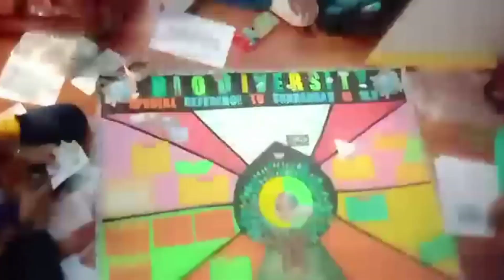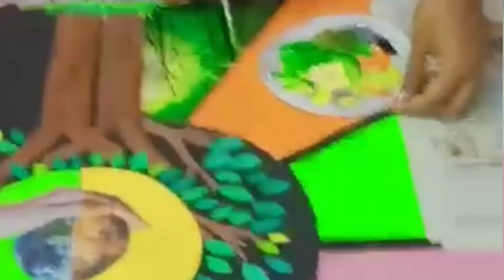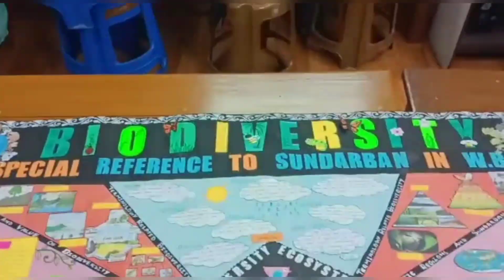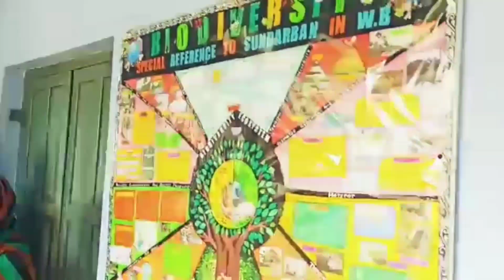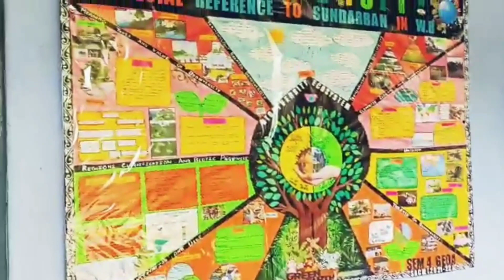Wall Magazine // college students // Geography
Wall Magazine college students Biodiversity Biodiverciti of spacial reference to sundardon (West Bengal) Mamoni Hati paper craft # Hand made wall magazine